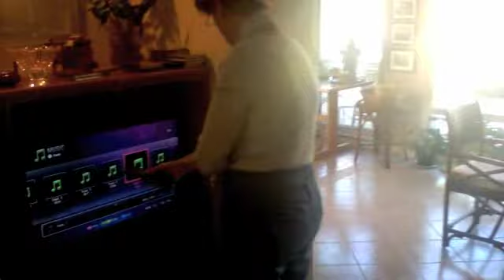Bahai faith part 2 Ancient Medieval History Honors Religion Project